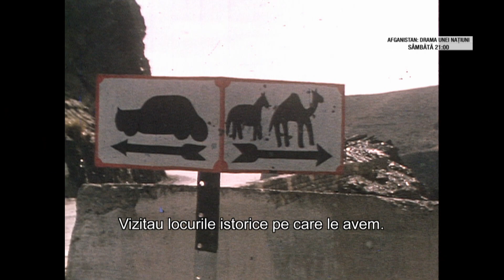PROMO AFGHANISTAN KABUL, SÂMBĂTĂ, 28 AUGUST, ORA 21